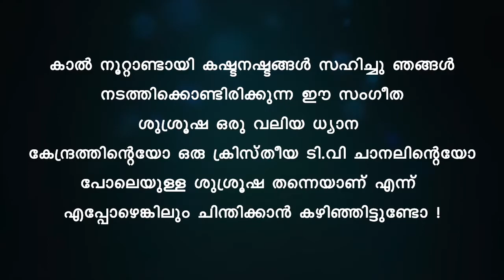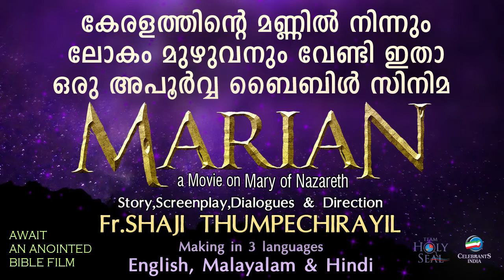GLORIA PATTUKAL Karaoke (Lyrical) | Fr Shaji Thumpechirayil | Christmas Karaoke Songs | Choir Song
Karaoke version of the Christmas Carol Song GLORIA PATTUKAL with lyrics written and composed by Fr. Shaji Thumpechirayil from the album CHRISTMAS.

♪ Album : Christmas
♪ Song : Gloria Pattukal
♪ Lyrics & Music : Fr. Shaji Thumpechirayil
♪ Singers : Bindhu, Melin, Siji, Rani, Gagul, Seby, Bobby, Tojo
♪ Orchestration : Jackson Aruja
♪ Producer : Alex Vadakkedathu